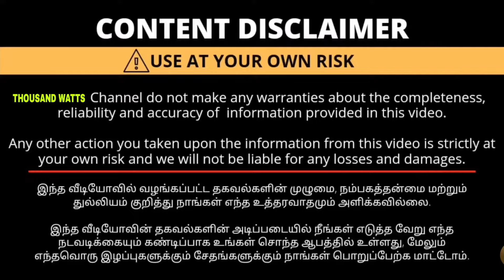இடத்துடன் தனி வீடு 16 லட்சம் மட்டுமே 🔥😍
VIP CITY TRICHY

                VIP CITY TRICHY